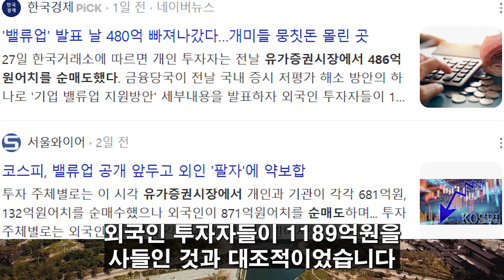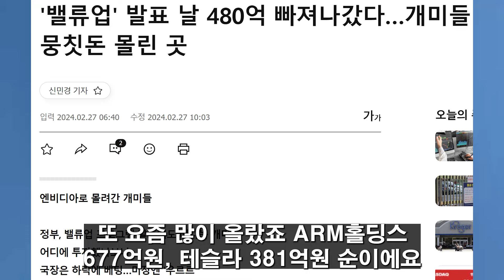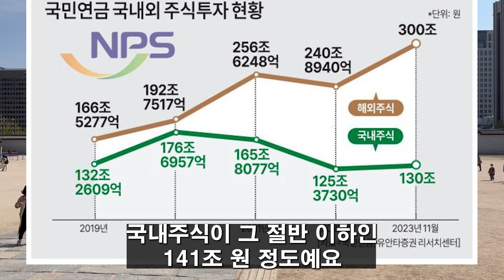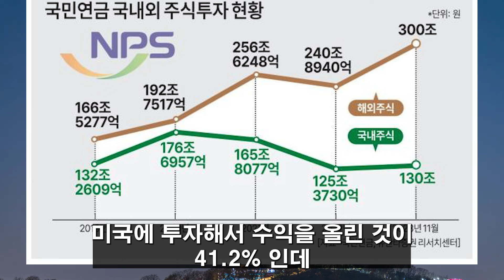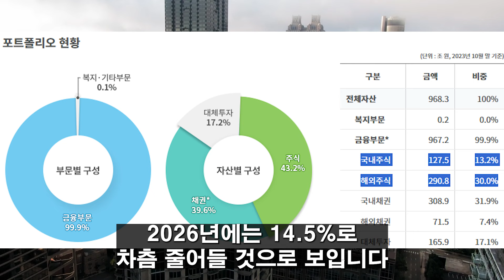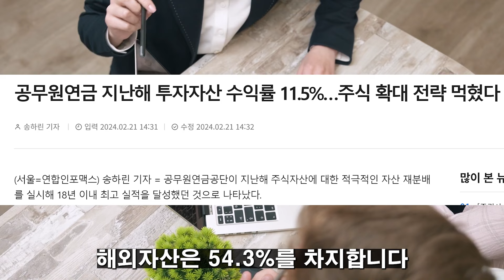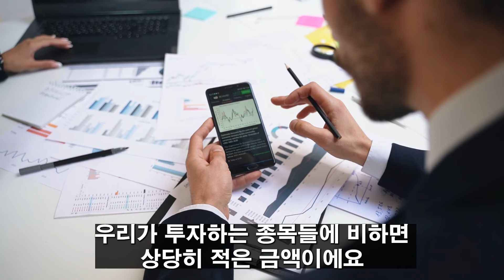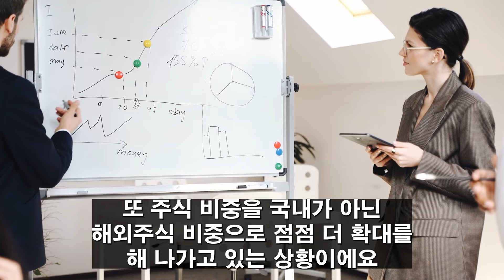(힐링여행자 투자 이야기) 우리 연금 받을 수 있는 거 맞죠? ㅠㅠ 1000조 원의 큰손 국민 연금, 앞으로 본격적으로 돈벌이하러 여기로 간다고?? 한국 주식의 진짜 큰 문제는?